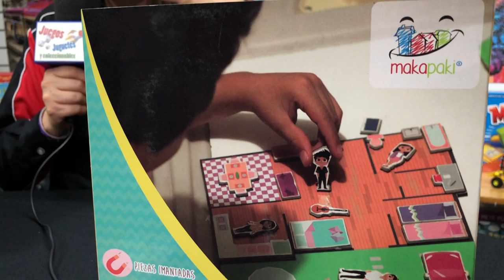Emprendedora Juguete Mexicano Makapaki ► Juegos Juguetes y Coleccionables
Conoce a Karina Emprendedora juguete Mexicano Makapaki M a k a p a k i ® (@makapaki) crea tus propias historias en un espacio arquitectónico